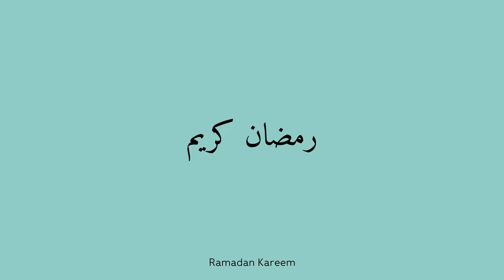Tiffany & Co. unveils new short film starring Nancy Ajram